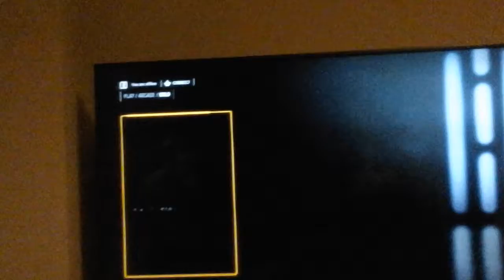Get wrecked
Whecking peeps in starwars